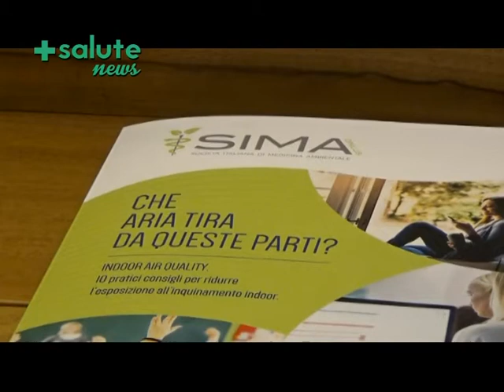Indoor air quality in +SALUTE NEWS - 49 PUNTATA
Presentato alla Camera dei Deputati il decalogo "Indoor air quality" per ridurre l'esposizione all'inquinamento indoor, da parte della Società Italiana di Medicina Ambientale. Il decalogo contiene 10 pratici consigli per ridurre i rischi da contaminazione indoor, basati sulle ultime ricerche scientifiche nazionali ed internazionali. La qualità dell'aria indoor incide pesantemente sulla salute, soprattutto quella dei soggetti più fragili come anziani e bambini. Non esiste una legislazione complessiva che regolamenta la tematica della qualità dell'aria indoor in Italia, pertanto è importante che ogni cittadino diventi custode della propria buona qualità di vita, assumendo atteggiamenti che assicurino salubrità negli ambienti in cui si vive abitualmente o nei luoghi in cui si soggiorna per studio o lavoro. Si parla di qualità dell'aria indoor in casa, negli uffici e nelle scuole. Il decalogo è stato approvato dal Ministero della Salute ed è stato patrocinato dalla stessa istituzione. Gli ambienti vanno areati più volte al giorno, soprattutto le camere dove soggiornano i bambini e la cucina dopo che si è cucinato. Bisogna inoltre manutenere in maniera corretta tutte le apparecchiature come le ventole, le cappe e gli impianti di condizionamento. Infine, è importante evitare di fare azioni in casa che possono mettere a rischio la salute, come l'eccessivo utilizzo di detersivi o profumi per la casa. Interviste a: Prof. Alessandro Miani, Presidente della Società di Medicina Ambientale SIMA; Sen. Loredana De Petris capogruppo di Sinistra Italiana - Sinistra Ecologia e Libertà; Prof. Antonio Felice Uricchio, Magnifico Rettore dell'Università di Bari; Prof. Paola Fermo e Prof. Luigi Falciola docenti di chimica analitica all'Università degli studi di Milano.

English: The transcript discusses indoor air quality and the importance of maintaining healthy environments in homes, schools, and offices. The Italian Society of Environmental Medicine has created a ten-point guide to help people reduce the risks of indoor air contamination based on the latest scientific research. There is no comprehensive legislation governing indoor air quality in Italy, making it essential for individuals to take responsibility for their indoor environments. The guide advises proper maintenance of air conditioning systems and appliances and minimizing the use of chemicals in cleaning products. It also emphasizes the importance of airing out rooms several times a day, especially where children sleep. The quality of indoor air can have a significant impact on health, particularly for vulnerable individuals like children and the elderly.

🔥 Seguici!